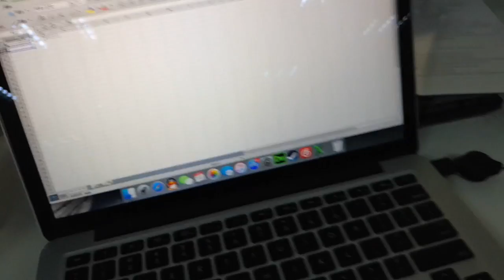Elftear Numeric Keypad 19 Keys Retractable USB Cord for Mac Windows XP Laptop Desktop PC